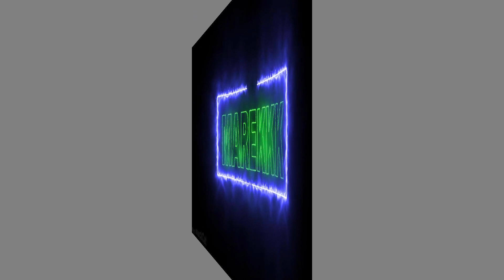Farming Simulator 2019 #6 Ciąg dalszy sianokosów 2019 !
Siemaneczko witam was w kolejnym odcinku z FS 19 w dzisiejszym odcinku sianokosy w trybie przyśpieszonym :D
Zapraszam do oglądania a i zachęcam do zostawienia łapki w górę, subika , no i fajnego komentarza .

Zapraszam was bardzo serdecznie do sklepu i serwisu komputronik fachowa obsługa dobre doradztwo i super zrobiona robota jeśli chodzi o składanie komputera i serwis linka macie poniżej :

Specyfikacje mojego komputera :
Procesor: Intel Core i7 9700k 3.60GHz
Karta Graficzna: MSI GeForce® GTX 1060 Gaming X 6G
Płyta Główna: ASUS ROG STRIX B360-F GAMING
Pamięć RAM: ADATA XPG Spectrix D41 8GB DDR4 3600MHz CL17 RGB Titanium Grey
Zasilacz: Corsair VS 550W Builder
Chłodzenie CPU: SILENTIUM PC Fera 3
Dysk HDD: 1TB Toshiba P300
Dysk HDD: 1TB od firmy wd nie pamiętam dokładnego modelu
Obudowa: SilentiumPC Armis AR3 TG-RGB Pure Black
Monitor: IIYAMA G-MASTER G2530HSU
Drugi monitor do podglądu: Jakiś stary samsung ale zamierzam go zastąpić takim jak u góry
Klawiatura: GENESIS RX85
Myszka: A4TECH BLAZING BLOODY A60
Słuchawki: A4 Tech Bloody G501
Podkładka po myszkę: A4Tech Bloody
Głośniki: Samsung RTS-HE10
Kierownica: Logitech Driving Force G29 + shifter

Internet z T-moblie
Upload: 30MBs